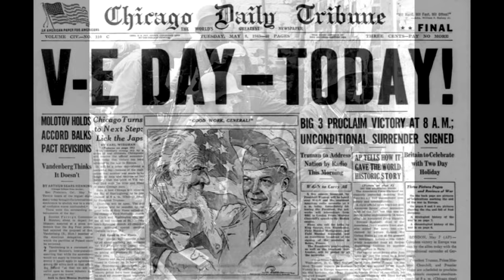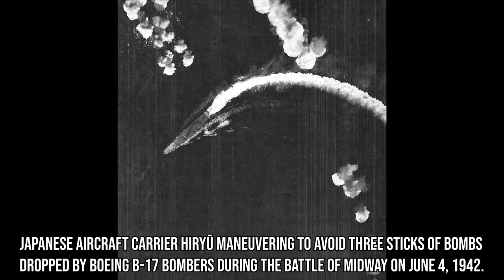🔥 30 RARE AUTHENTIC WORLD WAR 2 PHOTOS YOU MUST SEE 🔥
Panzerknacker || World of Tanks

Meine Hardware:
🌐 Gaming Keyboard
🌐 Stream Mikrofon
🌐 MIC Ständer =)
🌐 Gaming Maus
🌐 4K gaming Monitor
🌐 Headset Ständer
🌐 Stream Cam
🌐 Stream Deck
🌐 Stream Light
🌐 Stream/ gaming CPU
🌐 CPU Kühler

World of Warships / World of Tanks / War Thunder / World of Warplanes
🎬  Send Your Epic/RNG/WTF/Funny moments over here:
➤ additional info, screenshots( capitain skills etc are welcome )